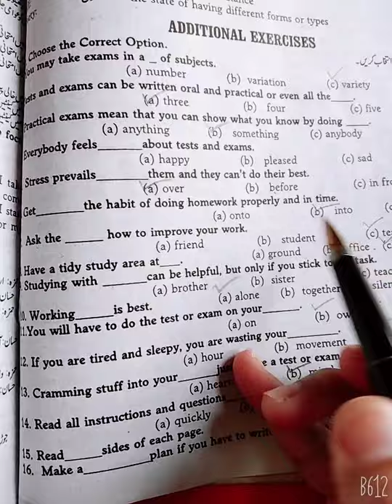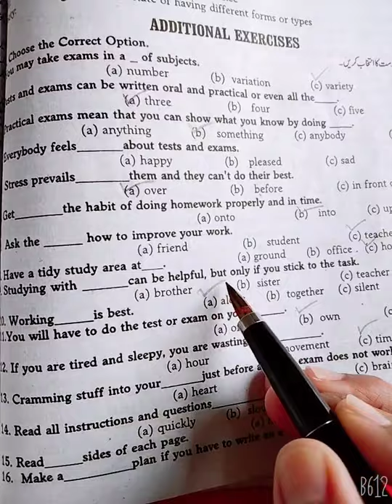English lecture 16(class 6)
chapter
Test and Exams